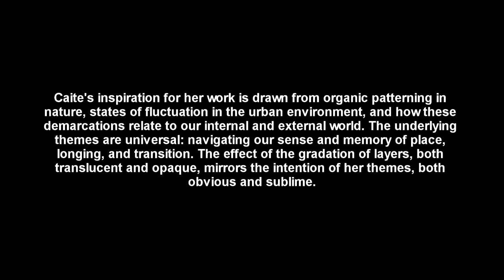Caite Dheere at Polychrome Fine Art - 2105